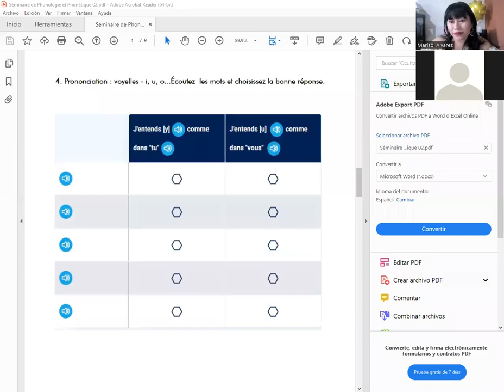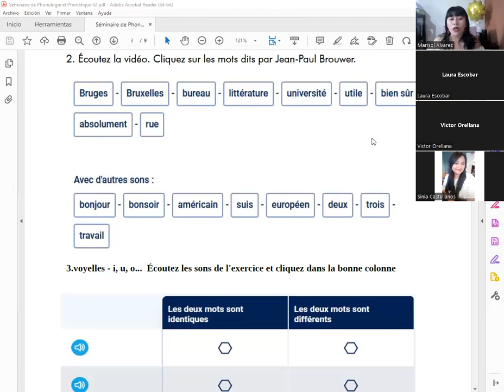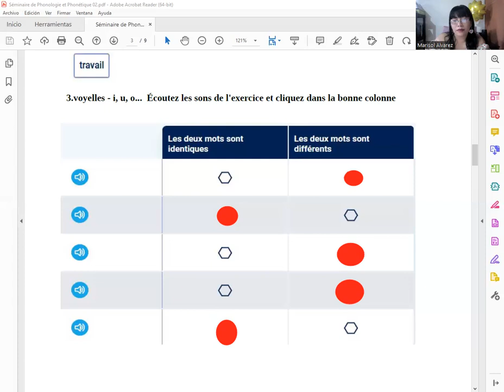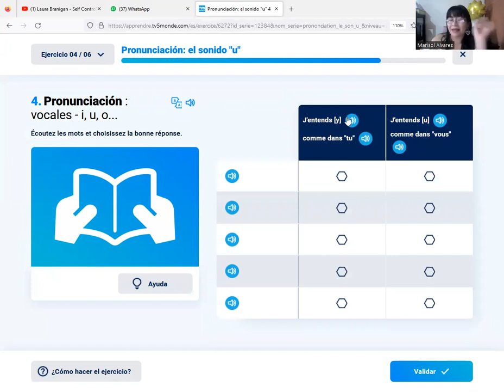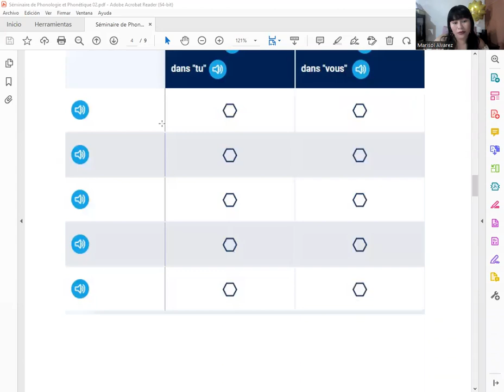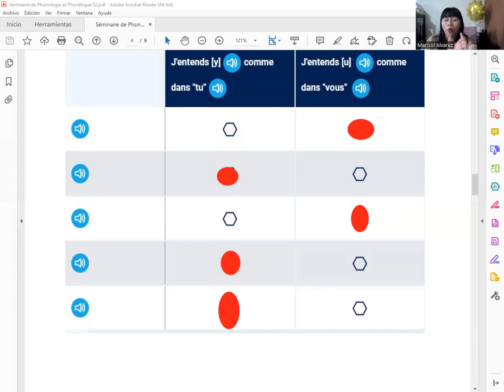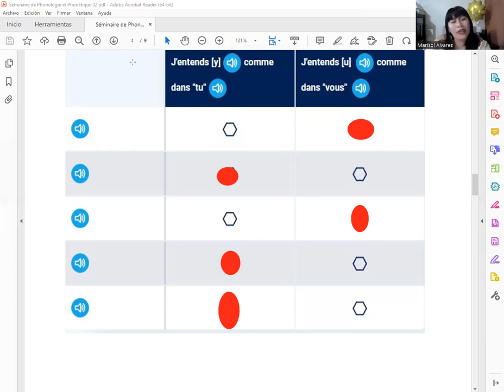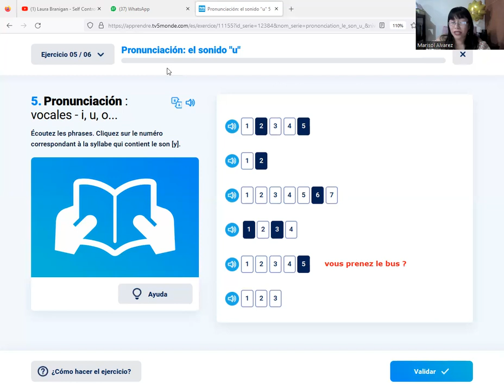Séminaire de Phonologie et Phonétique de la langue française -2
Reglas de pronunciación , similitudes , estructura del idioma francés en su fonología y fonética , reglas de liasion , diptongos ...
Diplomado en Idioma Francés ESC Educación(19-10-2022) par madame Marisol Álvarez -